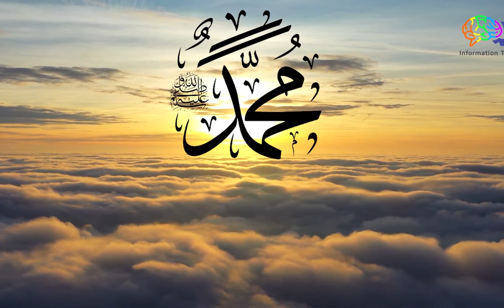Islamic Background Free Background | Royalty Free Download | Animation Motion Graphics, no copyright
This 4K Relaxing Screensaver video bring your screen in life wallpaper. Cool, calm, silence, without audio, relax and enjoy!
Copyright Free Backgrounds
Free Motion Backgrounds, Backdrops, Animated Wallpapers, Wedding Background, Loop, Jumback
No Copyright Video, Copyright Free, Motion Graphics, Background, Animation, Download
For Cool Use For Editing , Compositing, VFX, Led Wall, Green Scree, club dj, concert, dance, disco, party,
Video Loops Motion Background HD
FREE VIDEO BACKGROUND GRAPHICS
60fps motion graphics
nature background
Nature Background Loop {HD}
wedding background video
NO COPYRIGHT MOTION GRAPHICS
free animated background loop
abstract background video
stock footage abstract
motion background HD
Beautiful Background
Background Looped
Abstract background
Non-Copyrighted Background Music
Non-Copyrighted Background sound
No copyright Hallal music
no copyright islamic music
Hallal music free
islamic music free
Bismillah hd islamic video background no copyright | free footage
Islamic free video royalty-free stock
no copyright video background, free stock videos for commercial use
Copyright Free,
Motion Graphics,
Background,
Animation,
free Download,
Also you can get here free Islamic video templates, Arabic animation video footage, Islamic motion background,4k Islamic Viuto footage, Islamic motion background, 4k Islamic animation, Muslim videos, short nature videos.